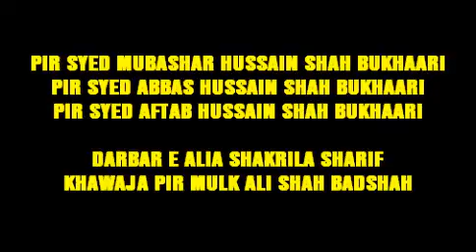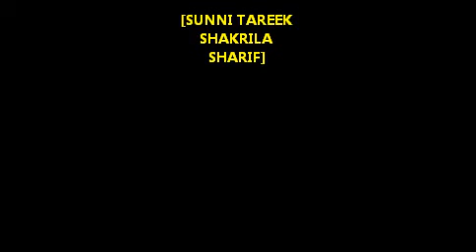SHAKRILA SHARIF ( PIR SYED MUBASHAR H S B & PIR SYED ABBAS H S B )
PIR SYED AFTAB H S B
arfan ahmed